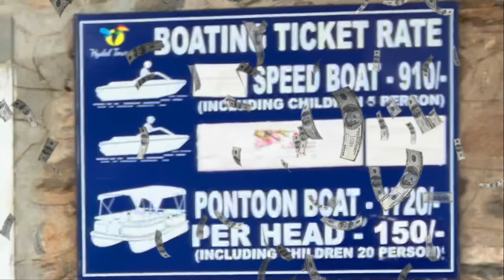SPEED BOATING in Munnar 😍(Vlog- 2) !! ft.GAME THERAPIST